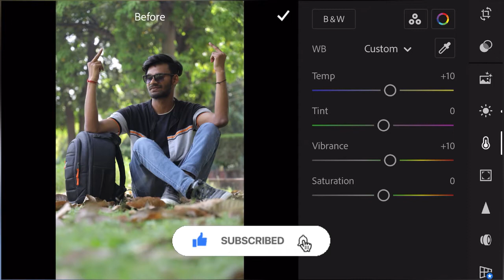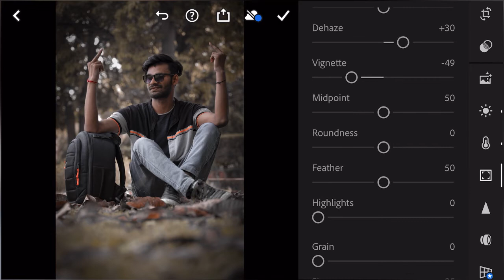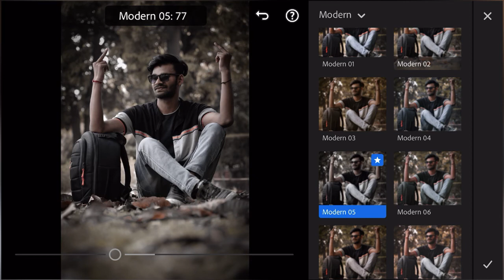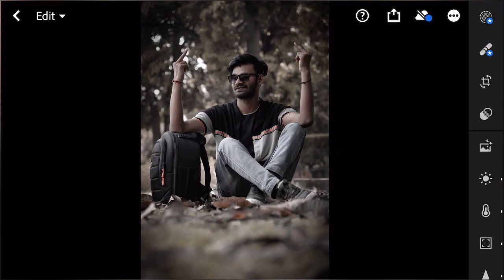Lightroom photo editing| lightroom editing background change| lightroom se photo edit kaise kare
lightroom blue tone presets download
.OR.